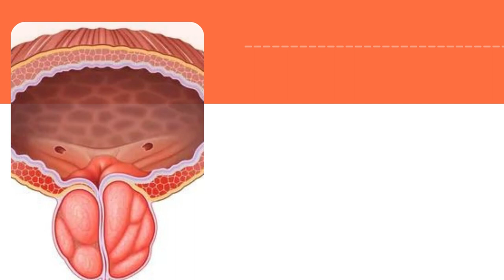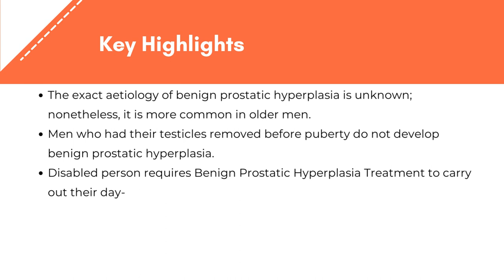Benign Prostatic Hyperplasia Treatment Market Insights | Exactitude Consultancy Reports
Exactitude Consultancy Latest Published Benign Prostatic Hyperplasia Treatment Market by Treatment (Drug Class, Minimally Invasive Surgeries, Laser Therapy, and Others), End User (Hospitals, Ambulatory Surgical Centres, Specialty Clinics, and Others) and by Region (North America, Latin America, Europe, Asia Pacific and Middle East & Africa), Global trends and forecast from 2022 to 2029

The market is broadly bifurcated into treatment, end user and region. The BPH treatment market is divided into two types: medication therapy and surgical treatment. The largest and fastest-growing segment of this industry is drug treatment. This is mostly due to the usage of medicines as the first line of treatment for men suffering with mild to moderate BPH symptoms. The market is divided into two categories based on the end user: home healthcare and hospitals and clinics. Because most patients are offered drugs rather than surgery, home healthcare accounted for the greatest share of this market in 2019. Patients should continue to take their medications for a few weeks after surgery, and catheters may be required for a few days. As a result, in his market, the emphasis is biased toward home healthcare rather than hospital care.

Benign prostatic hyperplasia treatment market size was valued at USD 5.87 billion in 2020 and is projected to reach USD 9.71 billion by 2029, growing at a CAGR of 19.4% from 2022 to 2029.